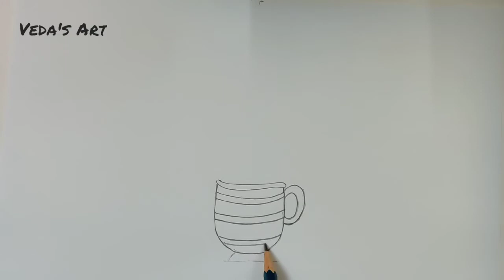How to Draw Easy Cup And Rat-For Kids